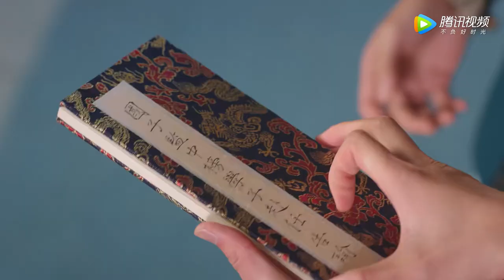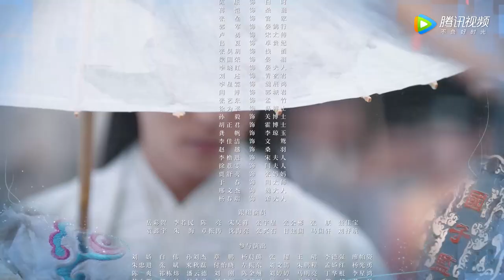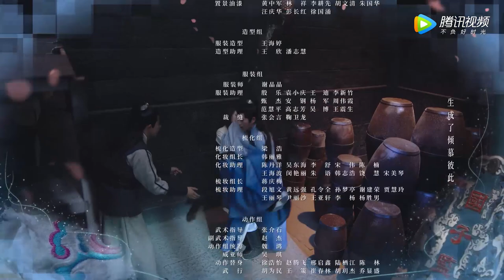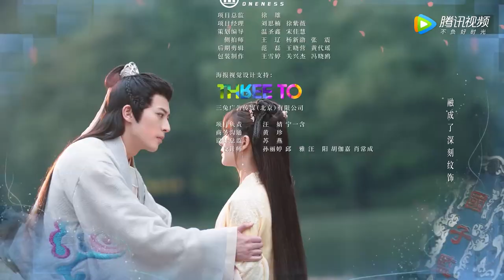ENG SUB《国子监来了个女弟子 A Female Student Arrives at the Imperial College》EP20——主演：赵露思, 徐开骋 | 古装爱情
【剧情介绍】大司马桑公的独女桑祈被人挖坑应下了一个赌约，要让大燕第一公子晏云之收下自己的荷包，并且答应上元节赏灯之邀，否则就要代替名伶在灯会上弹唱。桑祈开始以为这不过是小事一桩，然而她去晏府拜访几次却都吃了闭门羹。得知晏云之在国子监授课，为了完成赌约，她决定进入国子监堵他。在经过桑公七次毫不害臊、痛哭流涕地提出要让独女进国子监读书的要求时，皇帝只好同意。就这样，桑祈进入了国子监，和青梅竹马的好友卓文远，以及里面锦衣华服的少年公子们成为了同窗，也成了国子监历史上唯一的一个女弟子。
主演：赵露思, 徐开骋

00:00 更多精彩视频尽在 WeTV / Tencent Video APP
00:30 下载 WeTV / Tencent Video APP 看海量完整版腾讯视频